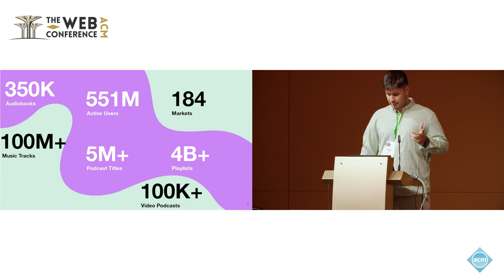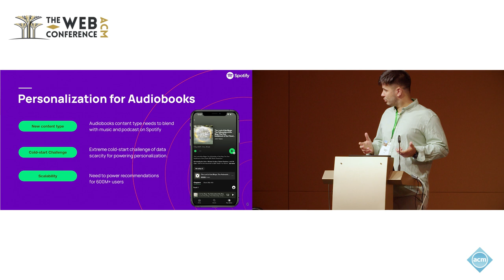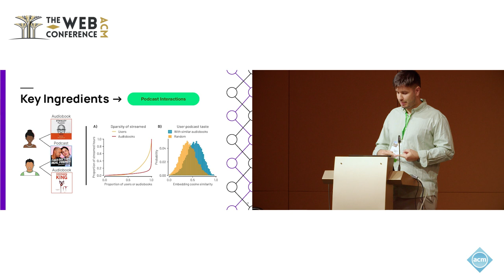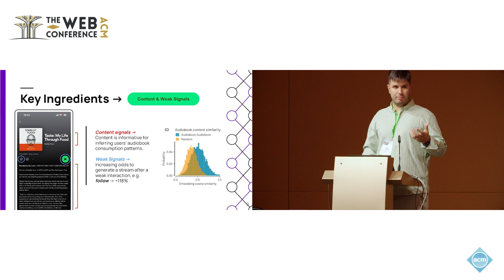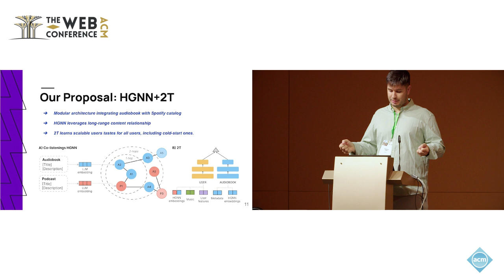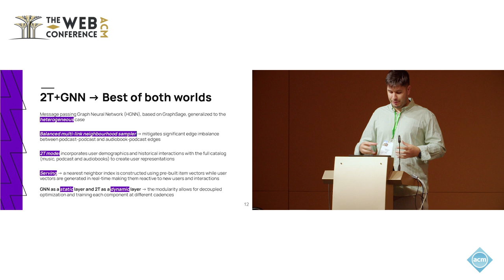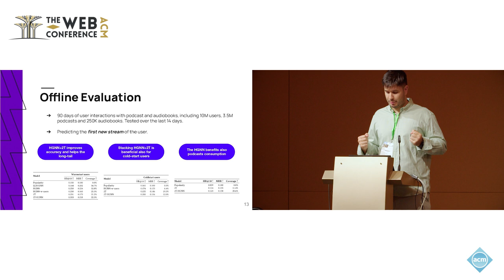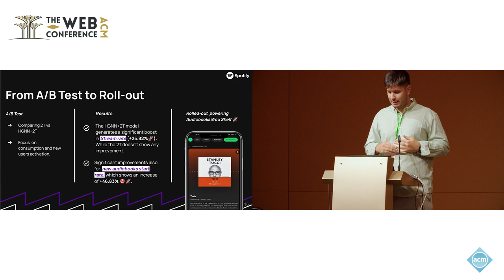Personalized Audiobook Recommendations at Spotify Through Graph Neural Networks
Francesco Fabbri, Spotify, Barcelona, Spain